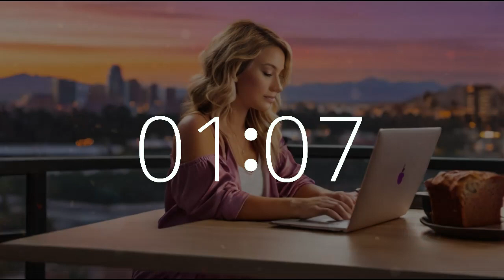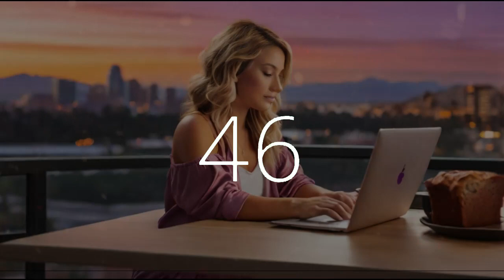14 minute timer 10 second alarm National Banana Bread Day